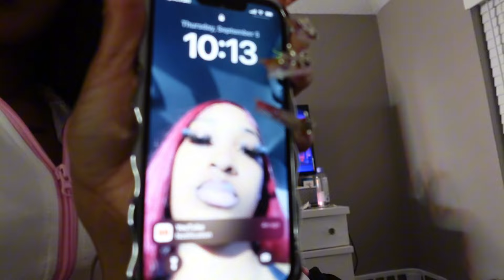I’m going to HOUSTON !? | AIRPORT VLOG